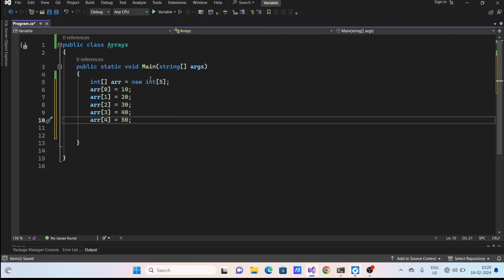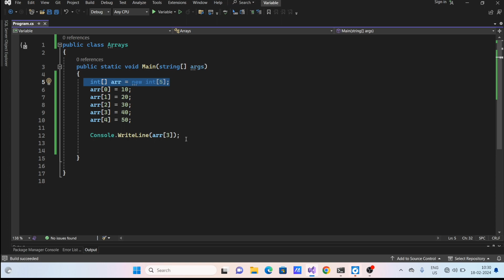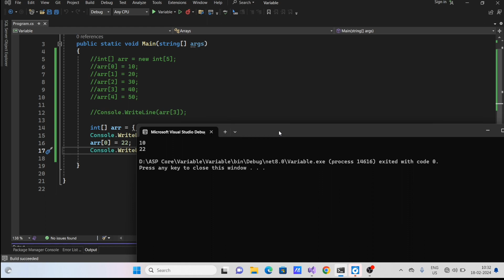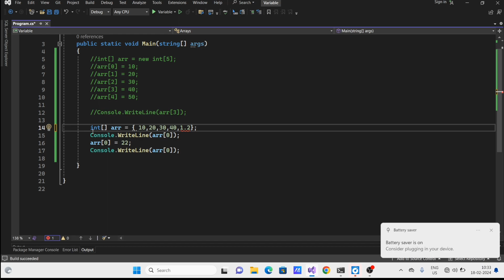what is an array | c# tutorial for beginners | how to declare array | ms coder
hello friends welcome to ms coder channel today we will learn about array..

how to use array
how to declare array
type of array
how to initialize array